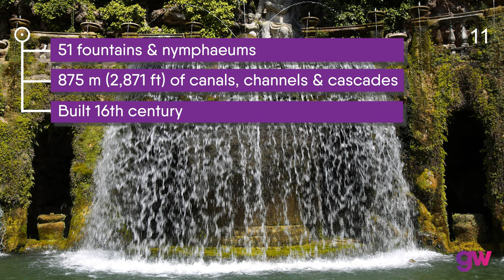Can you recognize these fascinating gardens?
GuessWhere 2 June 2021. Can you recognize these fascinating gardens?

What is the date clue for the gardens? Answer in the comments.